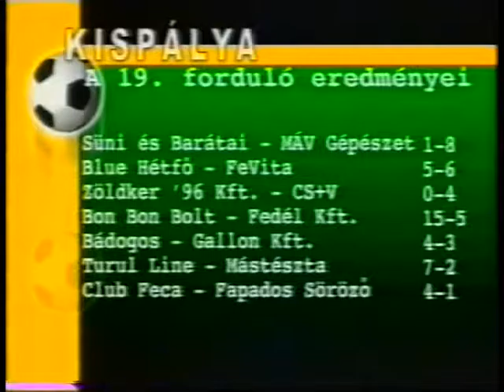KISPÁLYA 05. 2000-2001 BLUE HÉTFŐ-FEVITA:5-6